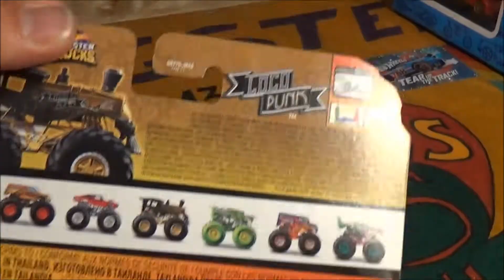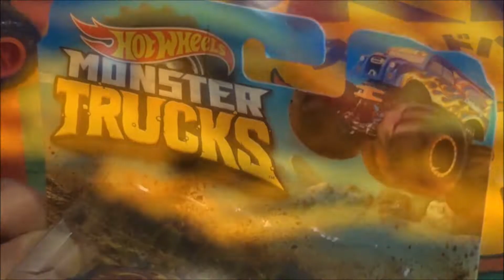Hot Wheels Monster Trucks 2019 opening and Raaace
the Hot Wheels Monster Trucks 2019 opening and Race by Still plays with cars!
Still Plays With Cars!!!